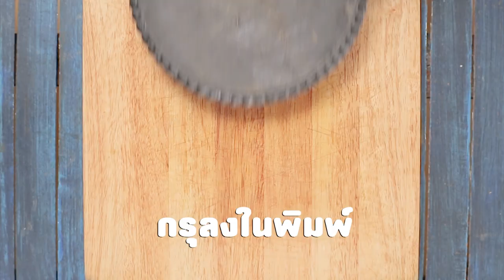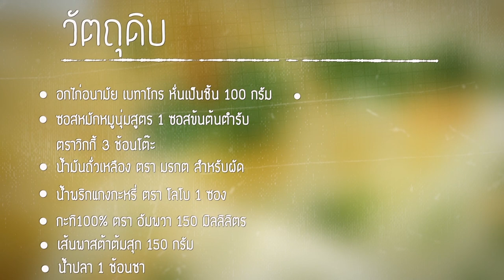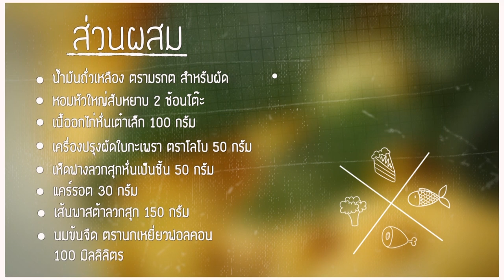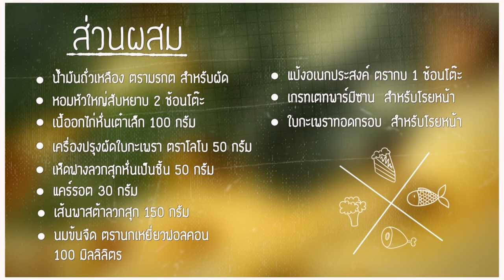Holiday Cooking by. อ.ยิ่งศักดิ์ l EP 101 l 2/4